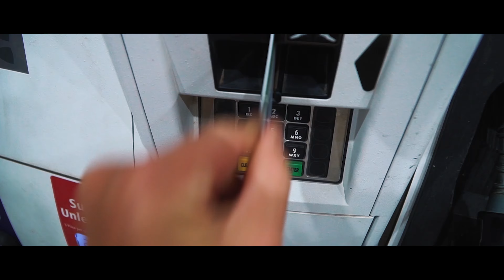Jack Vatcher Demo Reel - 2017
My official 2017 demo reel for videography and editing. This year began in Alta, Utah and ended in Kennebunkport, Maine. I spent most of the year living in Huntington Beach, California and took that as an opportunity to travel as much as possible in and around California. Additionally I've created videos for a global travel company, clothing brands, music artists, weddings, and more. This demo reel features all my best footage captured along the way.

Filmed and Edited by me (Jack Vatcher)

Specific locations featured include:

Telluride, CO
Alta, UT
White Sands National Monument
Yosemite
Death Valley
Hoover Dam
Grand Canyon
Big Sur
Malibu, CA
Palm Springs, CA
Salvation Mountain
Lake Tahoe, CA
White Mountains, NH
York, ME
Mammoth Lakes, CA
San Diego, CA
Encinitas, CA
Santa Monica, CA
Petrified Forest National Park
Boston, MA